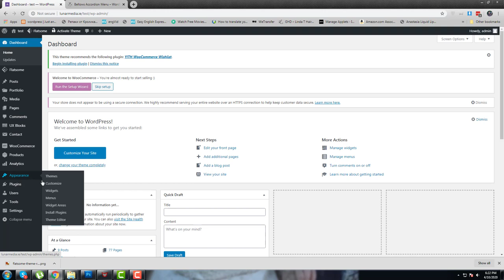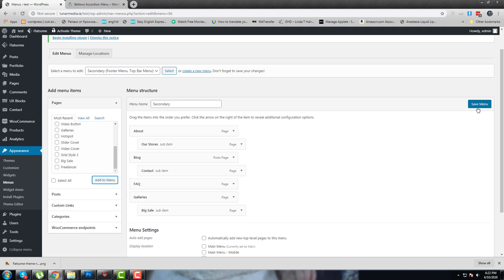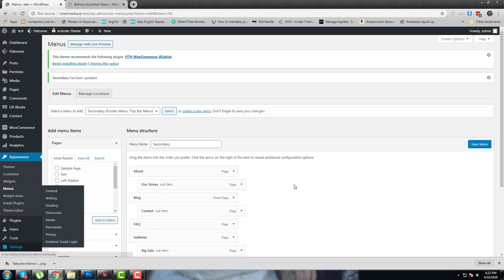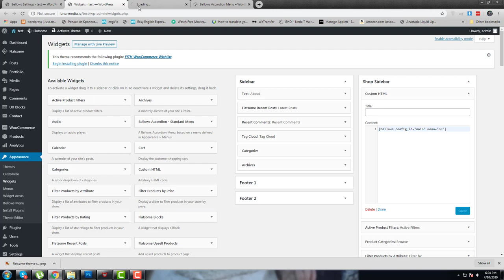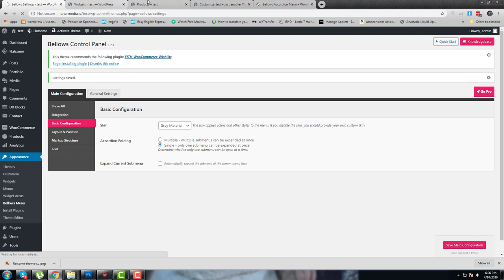How to create awesome accordion menu for WordPress | WordPress Plugins Tutorial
1.Allow your customers to quickly drill down directly to the content they need
Highly flexible and customizable .
2.Build menus in the WordPress Menus screen, or auto-generate based on post or taxonomy hierarchies

3. Easily drop into your layout via widget, shortcode, or PHP snippet
Add icons, images, widgets, custom content, and more